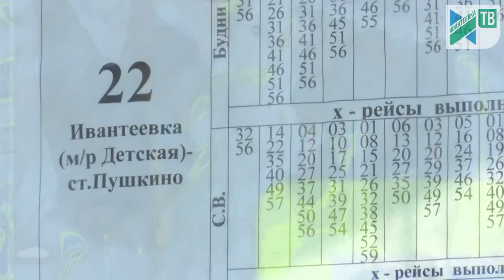Что будет с автобусными маршрутами №1 и №22 с 1 апреля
На официальном аккаунте в инстаграм отдела развития города администрации Ивантеевки размещена информация о новом перевозчике на регулярных маршрутах в Ивантеевке.

Сообщается, что «Мострансавто» передало перевозку пассажиров по маршрутам  №22 и №1 субподрядной компании ООО "КРАСНОГОРСК-АВТО", которая входит в группу «Автолайн». Автостанция данной организации расположена в городском округе Мытищи.
Планируется, что для жителей переход на другую компанию-перевозчик  с 1 апреля пройдет незаметно: вид, количество и класс подвижного состава не поменяется. На остальных автобусных маршрутах изменений не предвидится. Их продолжает обслуживать Мострансавто и автоколонна 1789.